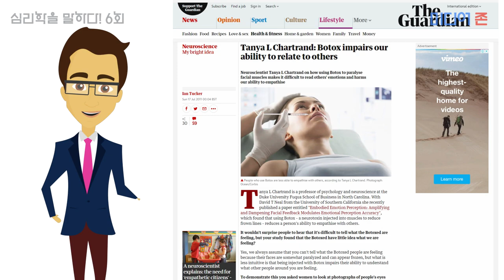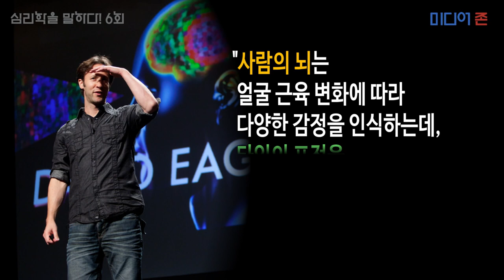[심리학] 보톡스는 OO 능력을 떨어뜨린다!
‘더 브레인’의 저자 데이비드 이글먼은 피험자들의 이마와 뺨에 전극 두 개를 설치하고 표정의 미세한 변화를 측정하는 실험을 하였다. 실험 대상은 보톡스 사용자 집단과 보톡스 비사용자 집단이었다. 과연 어떤 결과가 나왔을까?